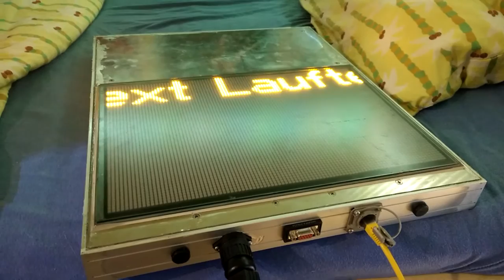Haltestellenanzeige VISTRA-I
Ich habe von einem lokalen Verkehrsbetrieb eine Haltestellenanzeige erworben, die noch ziemlich gut funktioniert und recht viele Funktionen hat.